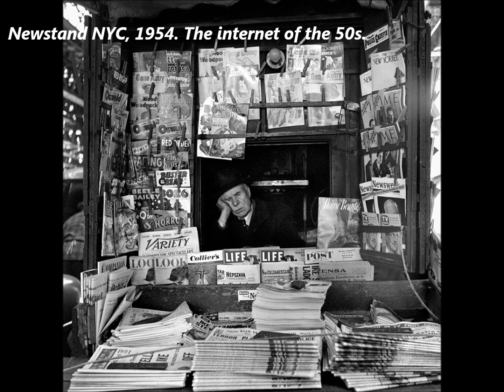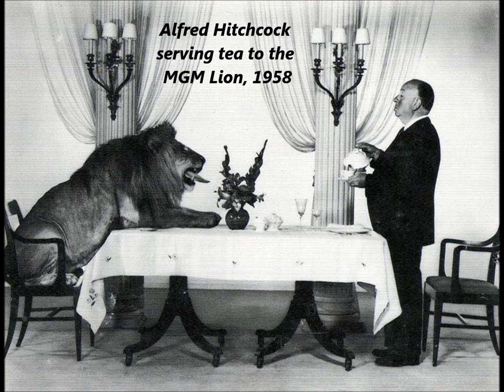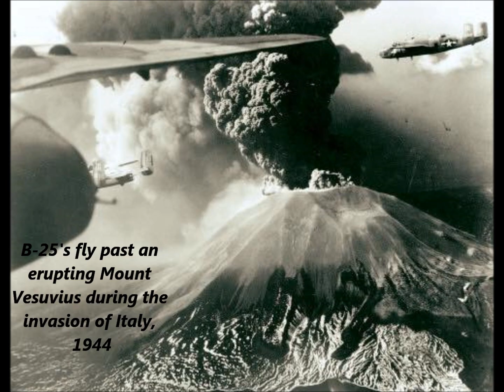Amazing Historical Photos Volume 11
If you enjoy my history content, you can support my history work with a donation